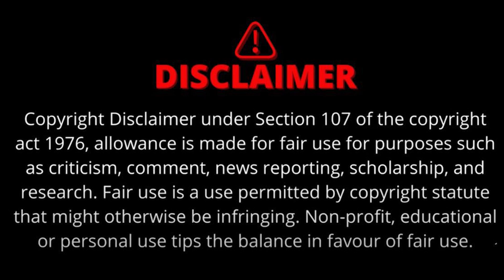खबर काम की | NTA Exam Calendar 2025 | JEE Main, NEET, CUTE की डेट कब ?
The Sootr Special | द सूत्र स्पेशल। Khabar Kaam Ki | खबर काम की। NTA Exam Calendar 2025, JEE Main, NEET, CUTE की डेट कब ? कब जारी होगा NTA Exam Calendar।

jee, neet, jee mains, nta ecam calender,